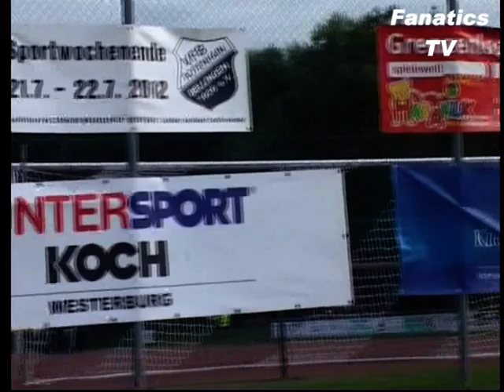Fanatics TV: Sportwochenende - Dorfturnier am 21.07.2012